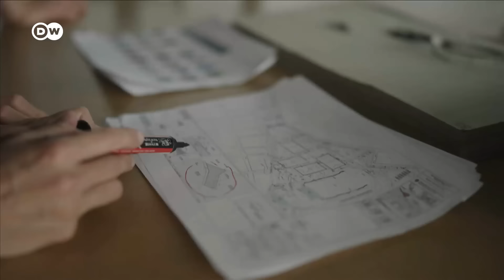Agua para todos en Ciudad de México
Ciudad de México sufre una dramática escasez de agua. Una cuarta parte de la población ya no tiene suficiente agua potable y el nivel de las aguas subterráneas continúa bajando. Pero hay proyectos para enfrentar esta crisis: ¡con agua de lluvia!